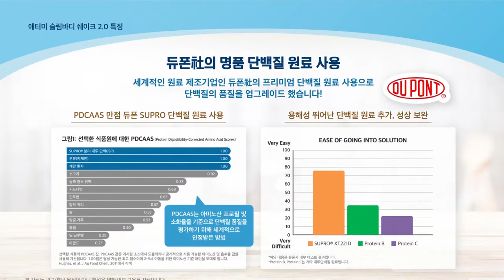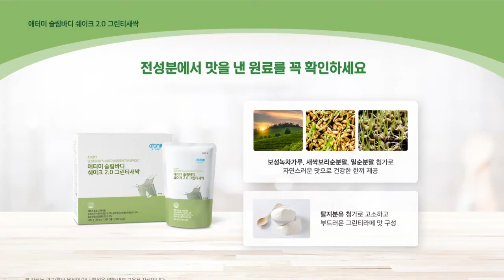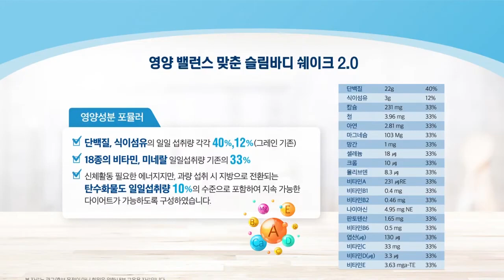긍정의 원더우먼 | 김은혜 | 애터미 제품소개 | 슬림바디 쉐이크 2.0 카카오캐롭 & 그린티새싹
슬림바디 쉐이크 2.0
카카오캐롭 & 그린티새싹